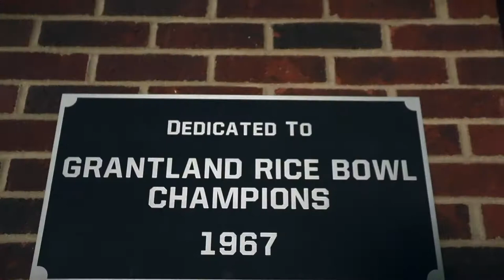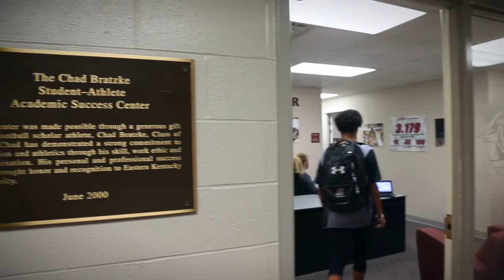2017-18 EKU Athletics Year In Review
Check out many of the highlights and accomplishments by Eastern Kentucky University's teams and student-athletes during the 2017-18 academic year.